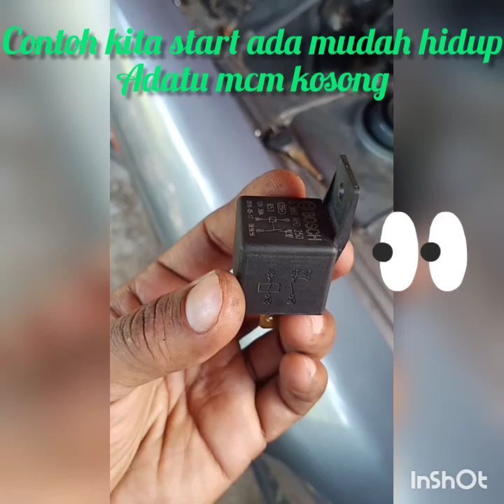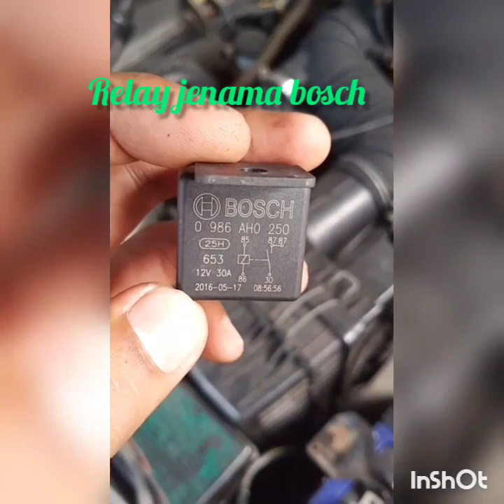Cara pasang relay starter wira satria putra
Cara2 memasang relay stater beserta wayar,dgn cara yg mudah serta jimat untuk diy sendiri. selamat mencuba